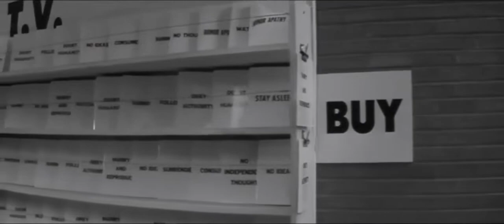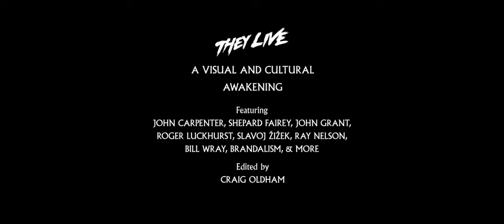They Live: A Visual and Cultural Awakening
A visual celebration of one of the 80s most revered cult films, designed as a perfect replica from the film’s iconic magazine stand. Politics, art, music, comics, literature, philosophy, and of course film, They Live touches on topics that are as relevant now as they were then. Leading cultural figures, explore and examine the film’s influence and impact. Foreword from director, John Carpenter and published by Rough Trade Books.